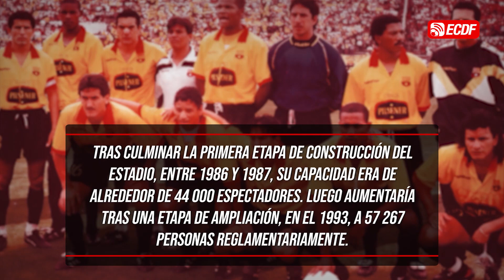¡BARCELONA EN EL '97' SALIÓ CAMPEÓN CON DOS RÉCORDS! 🏆🌟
El 25 de enero de 1998 finalizó el Campeonato Nacional de 1997